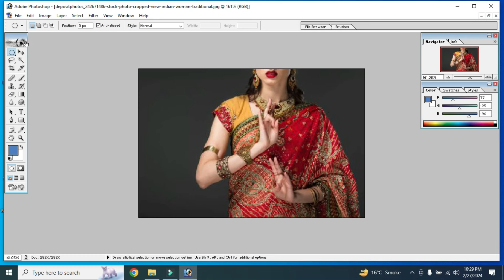Model fashion girl editing pic pc ,,12/40/pm